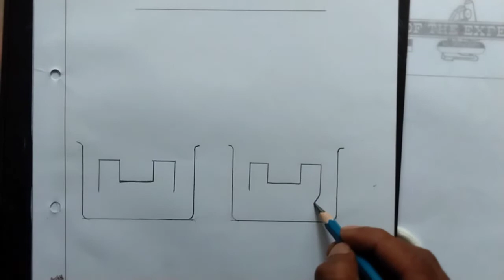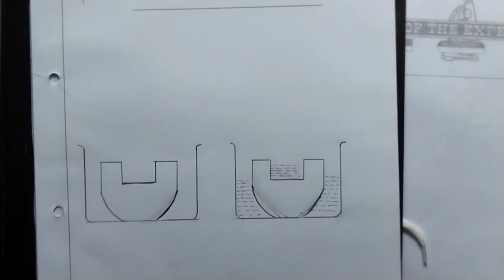SSC Biology Practical Drawing Class 10 || Ssc 2022 || জীববিজ্ঞান ব্যবহারিক চিত্র অংকন এসএসসি - ২০২২